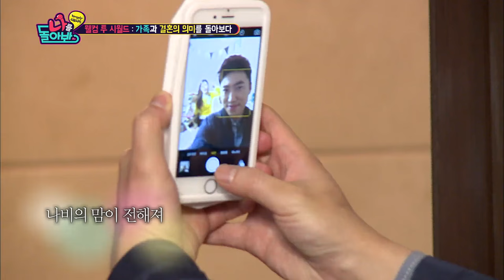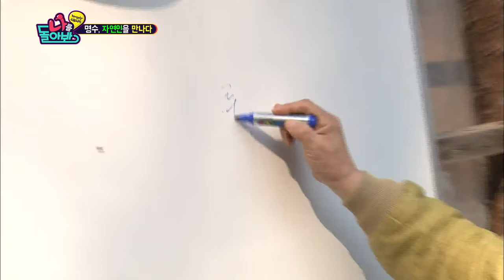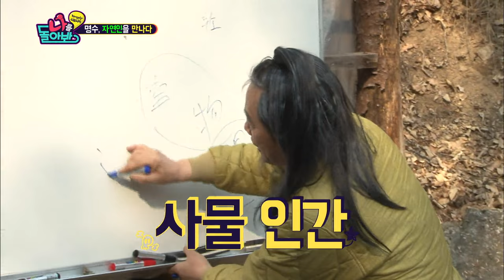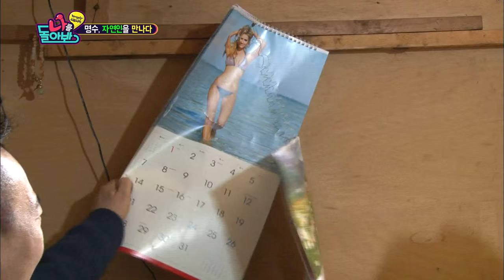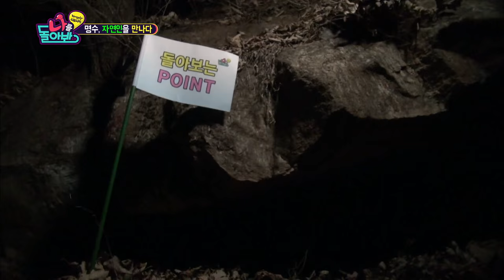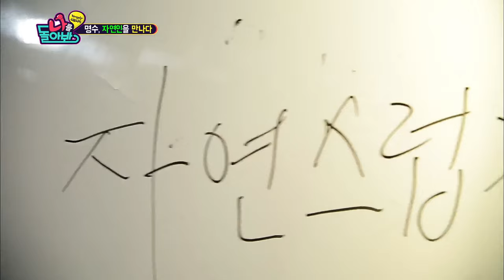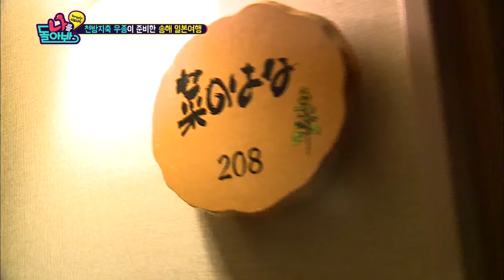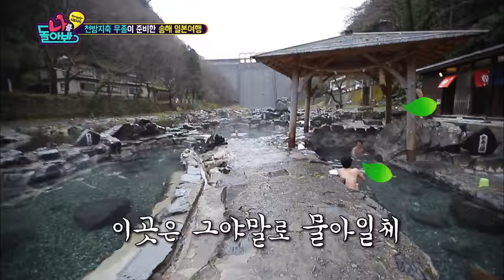A Look at Myself | 나를 돌아봐 - Ep.37 (2016.04.27)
- Ep.37: The mountain man Kyungkyu takes Myungsoo into the mountain at night. All they can hear is wild animals and a strange wind sound! A ghost in the middle of the night? Find out the horror they experienced in the mountain! The last part of Song Hae, Woojong, and Kyungkyu's Japan trip! They go to Japanese mixed bath! Three men experience the open mixed bath for the first time! Their story about outdoor hot spring! Coming Soon!